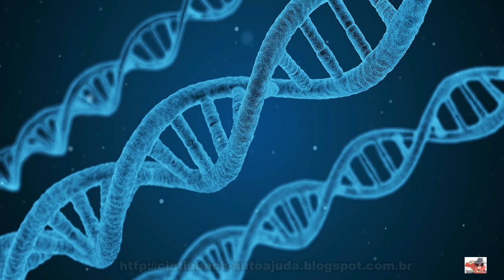A cura pelo pensamento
A cura pelo pensamento - Programa Conexão Vida Plena
Rádio Beta, a rádio point da galera
Camiseta feminina Astrologia. Você encontra na Loja da Bach

Ajude os animais, adquirindo o livro "Ser ou não ser cão, eis a questão".